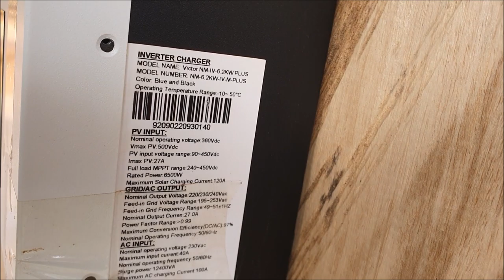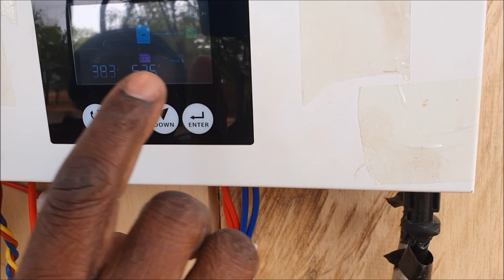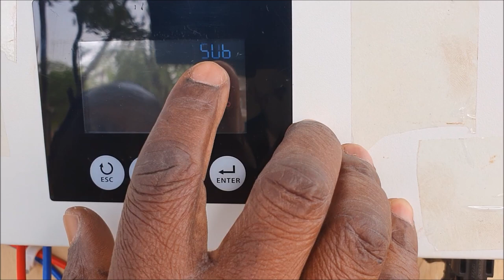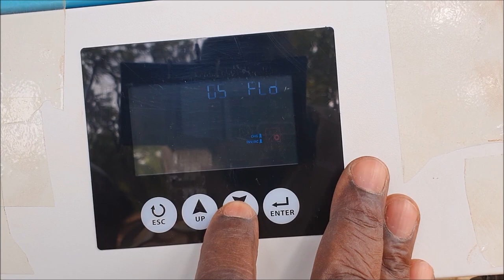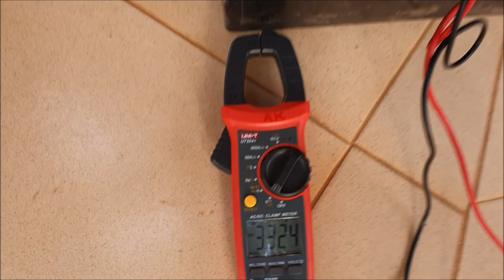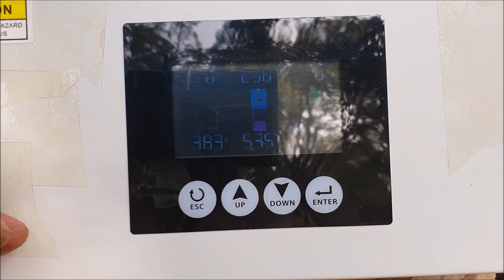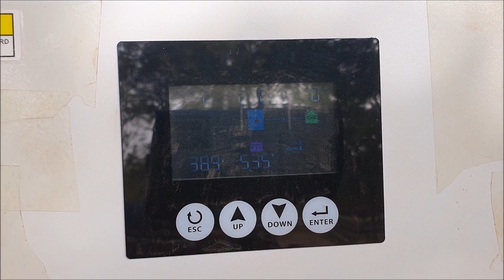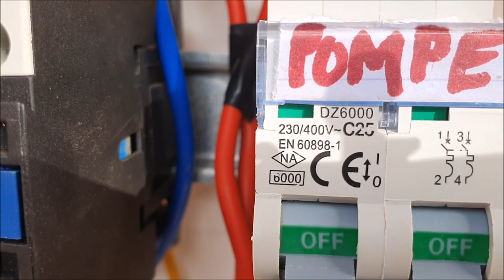Pompage Solaire moderne avec batteries au Lithium Part 4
Test complet de l'équipement
de livraison d'énergie solaire
au périmètre irrigué.